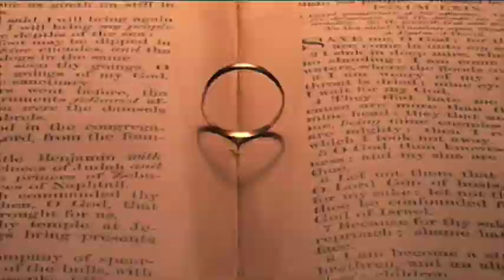Opening Titles "Revenge and Justice"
First Year Project 2009 - "Shooting Script"